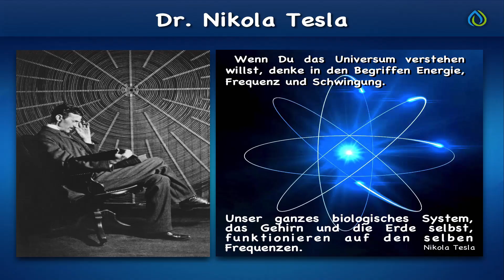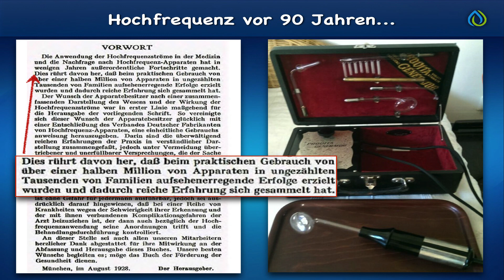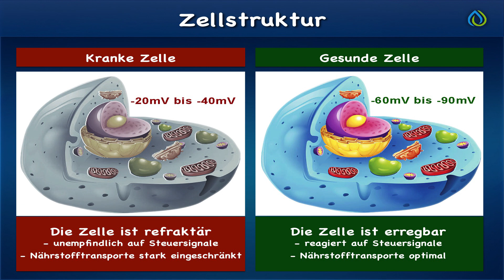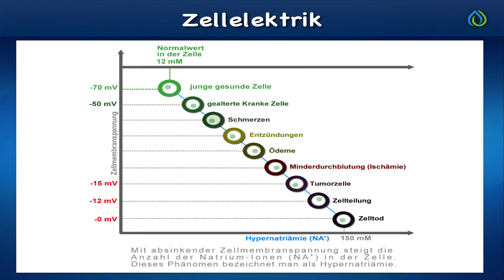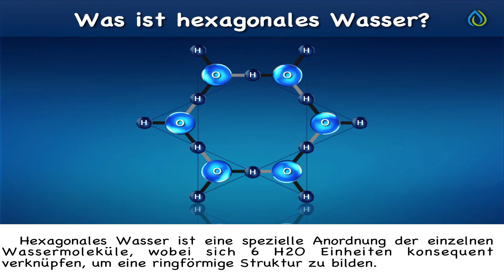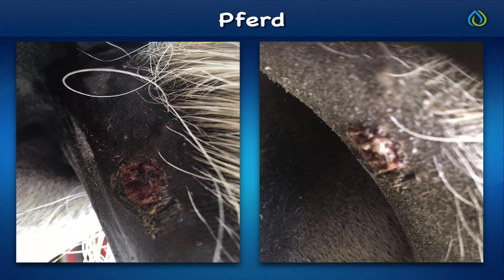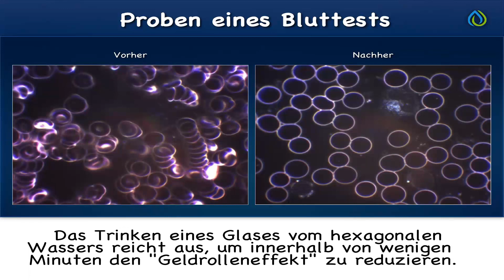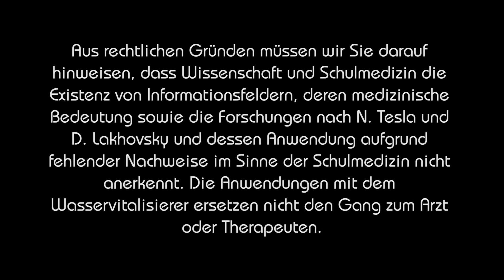Teslas Entdeckung über Vitalfrequenzen - Arthur Tränkle bei SteinZeit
Seit Jahrzehnten beschäftigt sich Arthur Tränkle mit der Vielfalt von Frequenzen und deren Wirkungen auf unsere menschlichen Zellen. Auch hat er sich während dieser Zeit mit der Wasservitalisierung auseinandergesetzt und sich ein großes Fachwissen aneignen können. Er ist mittlerweile ein geschätzter und bekannter „Lakhovsky Experte“.

Auch setzt er sich engagiert für qualitativ hochstehendes Wasser ein. Seine Forschungen ergründen auch die verschiedenen Komponenten des Wassers und die Entwicklung zur Herstellung von reinem Wasser, ohne Deuterium.
Wasser ist unsere Lebens-Grundlage.
Das Leitungswasser ist in der Regel eine Mischung aus Chlor, Antibiotika, Hormonen und anderen Metallen, welche direkt vom menschlichen Körper aufgenommen werden, nachdem man es getrunken hat.

Diese Art von Wasser kann dazu führen, dass ein geschwächtes Immunsystem anfälliger auf Krankheiten reagiert. Ein reines Wasser führt dazu, dass die Anfälligkeit auf Krankheiten abnimmt.
Im Weiteren ist Arthur Tränkle ständig auf der Suche nach Optimierungen und erfindet neue Lösungen.
Seine Info-Workshops und Seminare über den Wasservitalisierer hält Arthur Tränkle in seiner sympathischen Art, mit viel Begeisterung. Zu seinen internationalen Seminaren erfreut er sich ebenso einer großen Nachfrage. Er übermittelt sein breitgefächertes Wissen, dass er sich im Laufe der Zeit angeeignet hat, spannend und mit voller Leidenschaft.

Zitat von Arthur Tränkle:
„Deine Körperenergie bestimmt Deine Gesundheit gleichwohl wie Deine Emotionen über Frequenzen und Schwingungen auf Deine Körperzellen geprägt werden.“

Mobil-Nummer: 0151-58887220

„Neue Wege zur Verjüngung“
Wertvolle Entdeckungen auf dem Gebiet innerster Zellbelebung mit genauen Behandlungen.

Ewald Paul – Leiter der Wissenschaftlichen Gesellschaft für Hochfrequenz und Lichtforschung.

Das Buch von Ewald Paul wurde verboten. Er hat insgesamt 9 Bücher geschrieben mit einer Auflage von über 100.000 Stück. 1938 wurde die Bücher durch die Nazis verboten.
Ich habe einige Bücher im Ausland gefunden und digitalisiert. Wer möchte kann das Buch gerne von mir per E-Mail erhalten.